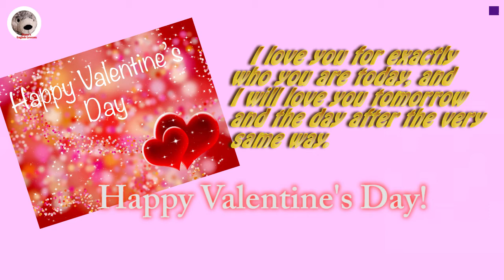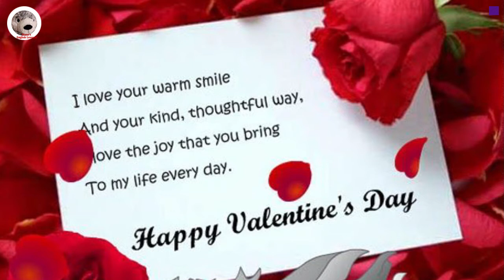Happy Valentine's Day Best Sweet Love Messages and Wishes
Women's Day Flowers & Inspirational Message
I Was Born To Be A Teacher
Happy Birthday My Mom Video Greeting Cards